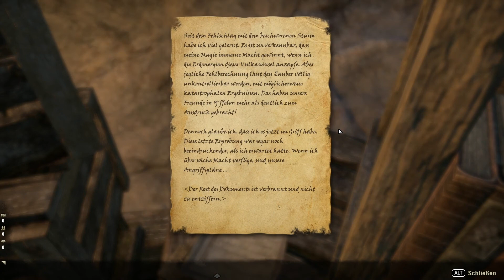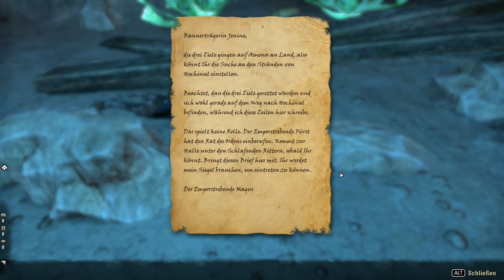ESO - High Isle [Deutsch] [Blind] [Let's Play] Part 16 - Endlose Landschaften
➤➤➤ Session 2: Diese Quest führt uns bis ganz zum Ende der Hauptinsel und wir können dadurch die tolle Landschaft genießen.

➤➤➤ Entwickler: ZeniMax Online Studios
➤➤➤ Publisher : Bethesda Softworks
➤➤➤ Genré      : MMORPG
Kommentiertes Gameplay von Trilophysis [2022]